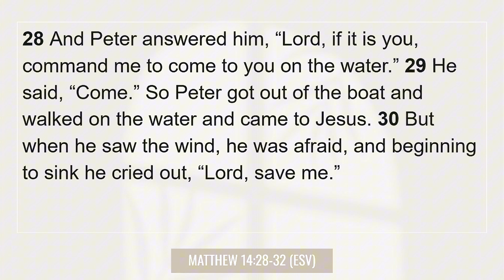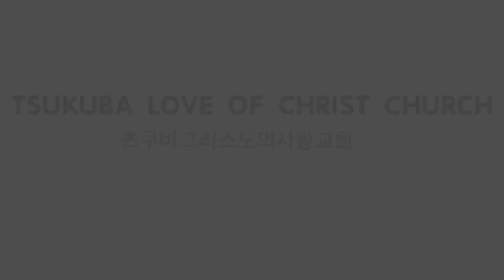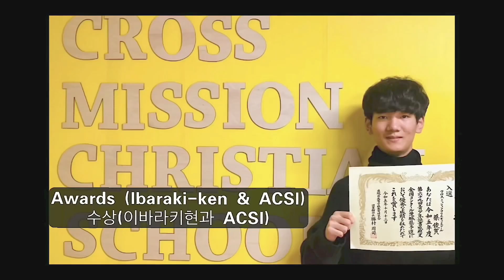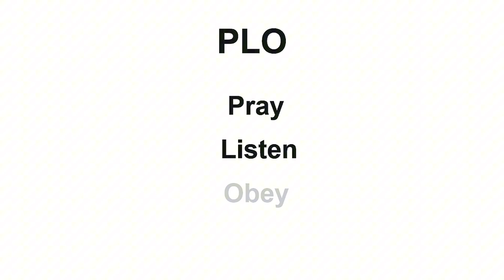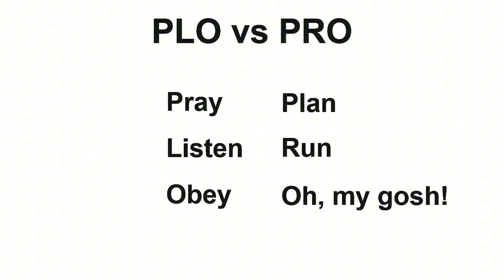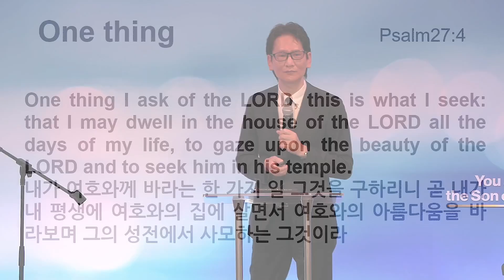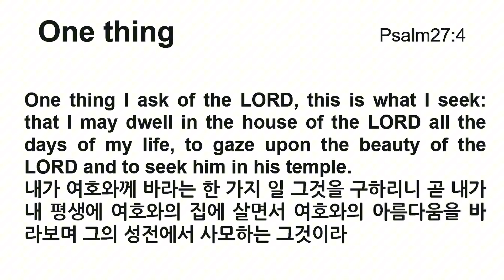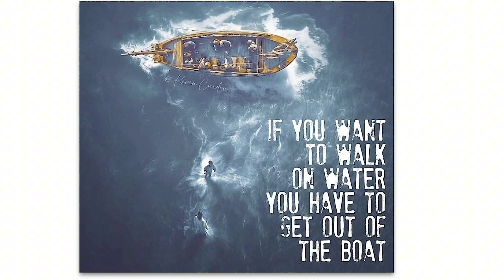7-7-2024 “PLO” Life / Matthew 14:28-32